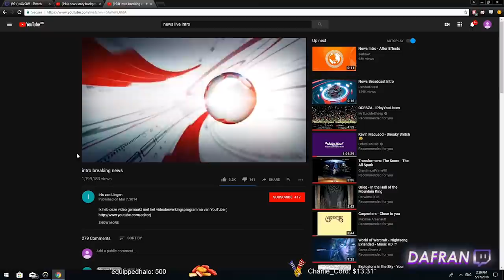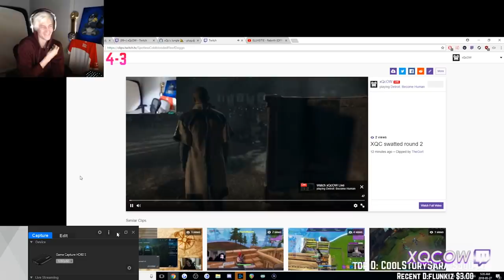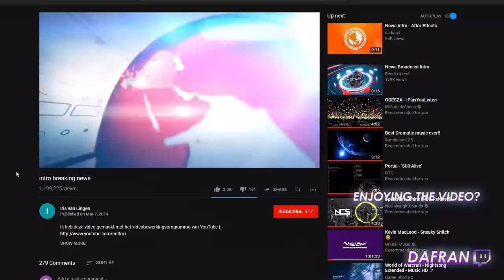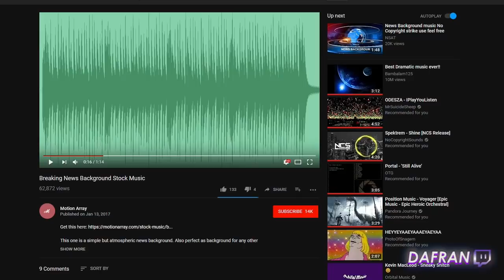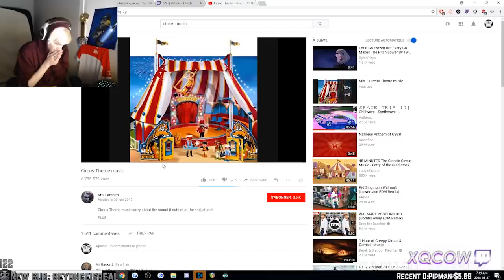Dafran Gets BANNED Again?! xQc Gets In Trouble AGANE! - Daily Dose Of Overwatch #8